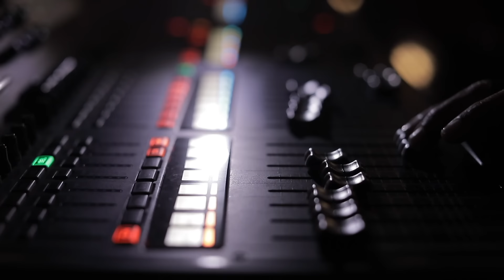Suara Emas Gan Gan Bisa Membuat Para Juri Meleleh - X Factor Indonesia 2021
Gan Gan Wigandi, ikut audisi X Factor Indonesia karena dijebak oleh temannya. Kontestan ini memiliki suara yang membuat juri terkejut. Bahkan, Gan Gan sendiri sempat dikira lipsync. Berhasilkah Gan Gan menaklukan kelima juri?

This is X Factor Indonesia Official YouTube Channel

Robby Purba sebagai host X Factor Indonesia. Dan dengan Ariel 'Noah', BCL, Anang Hermansyah, Rossa, dan Judika ikut meramaikan sebagai juri X Factor Indonesia.